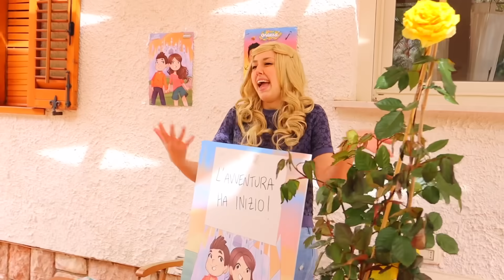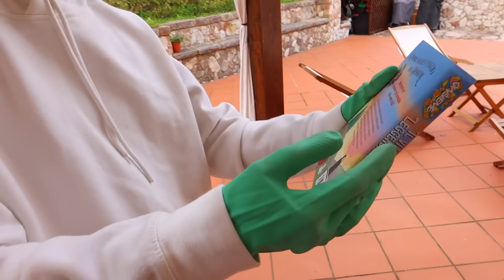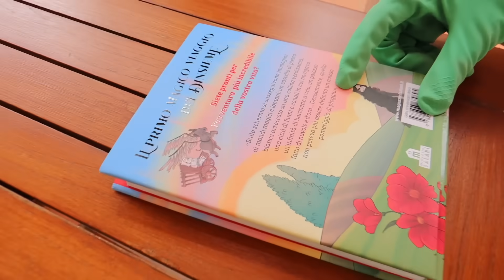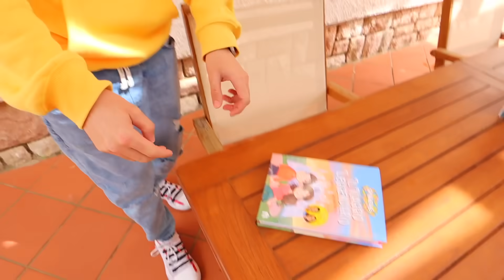INCONTRIAMO E PARLIAMO CON TUTTI INSIEME PER LA PRIMA VOLTA FACCIA A FACCIA!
Erick e Dominick nel nuovo video di oggi dei DinsiemE incontriamo e parliamo con tutti insieme per la prima volta faccia a faccia in un incontro segreto nella casa misteriosa e purtroppo non è uno scherzo dopo che facciamo un regalo a tutti i nostri amici, Romeo e Isabella, i nostri gemelli e ai nostri nemici il Dottor Giniu e il Dottor Timoti. Quello che è successo oggi è peggio di ogni challenge e ogni gioco nella vita reale: il Dottor Timoti è tornato insieme al Dottor Giniu ed è entrato in casa nostra, nella villa con la piscina che era del cavaliere mascherato con la maschera e poi abbiamo scoperto la vera faccia. Il Dottor ha rubato il nostro nuovo libro “Il viaggio leggendario di Erick e Dominick” e noi spiamo l’incontro tra il Dottor Timoti e Isabella. Il Dottor Timoti è entrato di nascosto non per fare la spio per 24 ore o per la vendetta di quando lo spiamo con le telecamere nascoste di sicurezza ma perché è arrabbiato con noi. Dopo che abbiamo preso il suo telefono e scopriamo cosa c’è dentro l’iphone del Dottor Timoti e troviamo dei giochi per bambini come among us e il Dottor Timoti che è innamorato e crede che Isabella sia la sua fidanzata, non vuole più sfidarci in una slime challenge ma vuole vendicarsi!

📖 📚❤️ Clicca qui per prendere il nostro nuovo Libro + Poster Edizione Limitata

Questo è il nostro primo romanzo pubblicato da Magazzini Salani.

📖 📚 Clicca qui per il nostro libro "Un'avventura senza fine con Erick e Dominick

Segui i DinsiemE su TikTok @DinsiemE

Playlist con tutti i video degli scherzi e dei giochi nella vita reale e i nascondino dei DinsiemE e il video dove apriamo un mc Donald's in casa nostra nella vita reale:

👕🏪 L'unico Shop Online ufficiale per le magliette, le felpe e gadget dei DinsiemE

@Erick e Dominick
@DinsiemE Plus

Segui anche lo scienziato pazzo super cattivo nemico dei DinsiemE il Dottor Giniu e suo fratello il Dottor Timoti nel loro canale ufficiale il canale del @Dottor Giniu